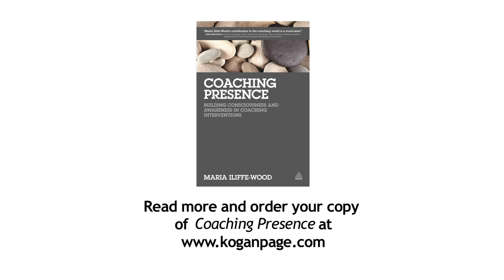30 Second Challenge: Coaching Presence | Maria Iliffe-Wood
We set author Maria Iliffe-Wood our challenge to sum up her new book Coaching Presence in just 30 seconds - go!